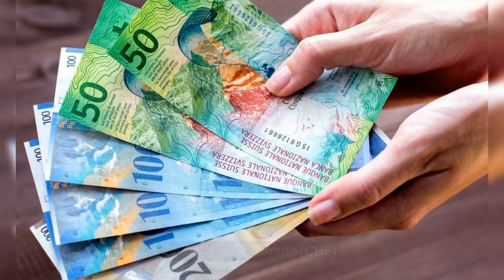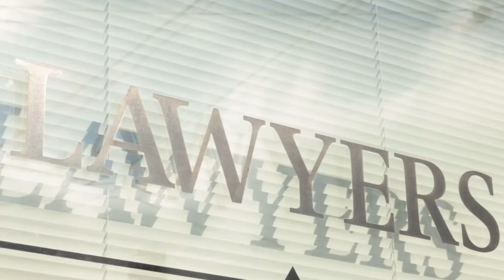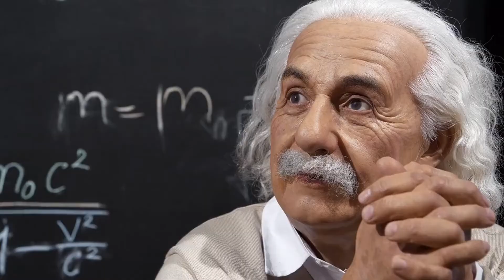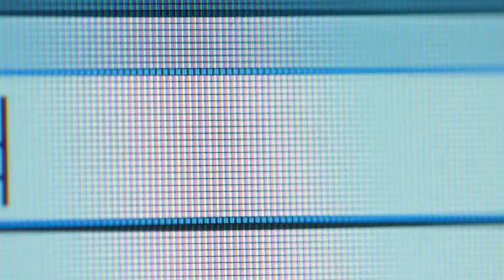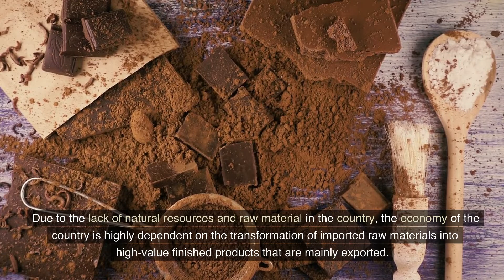Switzerland Country Profile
Switzerland is a small, landlocked country in Central Europe, bordered by France, Germany, Italy, Austria and Liechtenstein. It is known for its stunning mountain scenery, its vibrant cities, and its high quality of life. Switzerland is home to some of the world's most famous ski resorts, as well as a number of other attractions, including the Matterhorn, the Swiss Alps, and the Rhine Falls. Switzerland is also home to a number of international organizations, including the United Nations, the World Trade Organization, and the International Olympic Committee. With its stunning scenery, vibrant cities, and high quality of life, Switzerland is a great destination for travelers of all kinds. Explore this beautiful country with this Switzerland Country Profile.